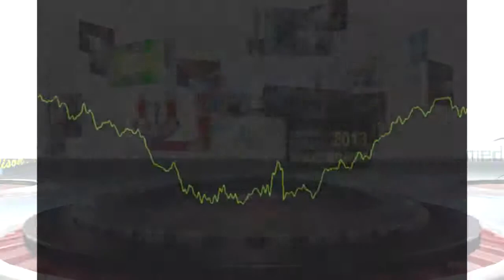Servicios Publicitarios para Mercadeo : Playback Elison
Servicios publicitarios ofrecidos a empresas PLAYBACK ELISON.